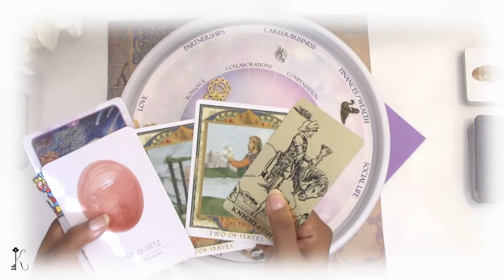RECAP : Aries 2022 Predictions | HIGHLIGHTS!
“Welcome Kindred Spirit to my Youtube Channel. This is a recap so check out the full video | Aries 2022 predictions are the focus on this video. We look at general energy, money & love.

Name: Key
Rising Sign: Cancer
Moon Sign:  Pisces | Aries
Sun Sign: Scorpio | Sagittarius